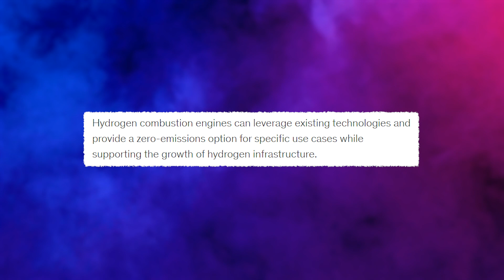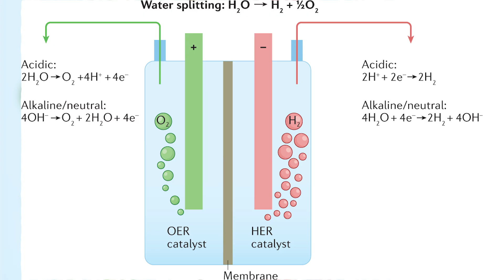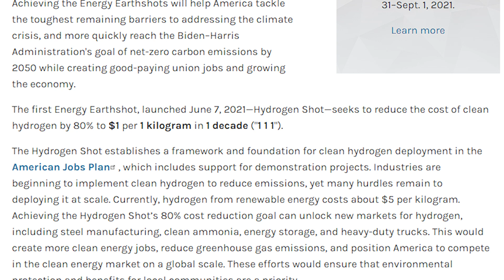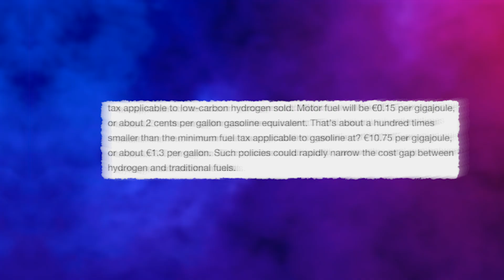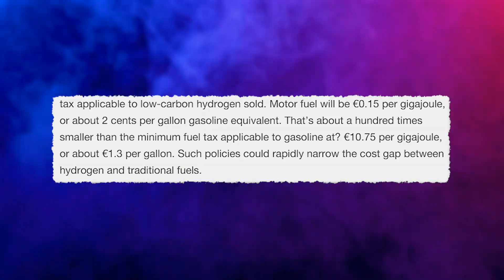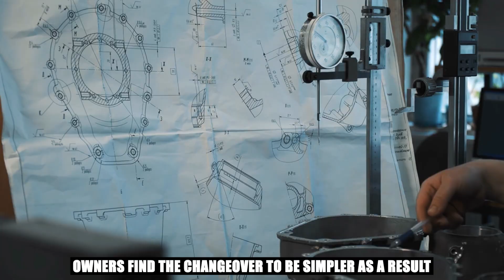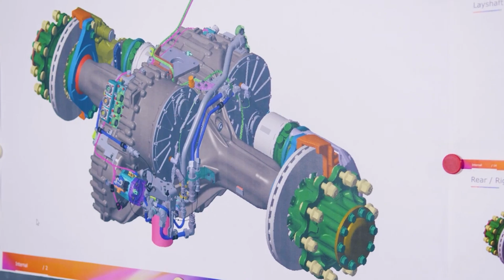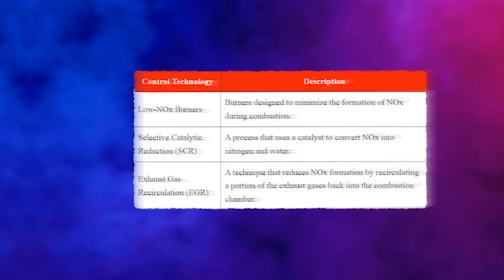End Of EV’s Here With NEW Water-Injected Hydrogen Engine!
Hydrogen-powered vehicles have been gaining popularity in recent years, as more manufacturers are investing in this clean and efficient alternative to fossil fuels.

However, a new innovation could make hydrogen even more attractive: a water-injected hydrogen engine.

This engine uses a mixture of hydrogen and water to create a powerful combustion that reduces emissions and increases performance.

Hydrogen engines are getting a lot of attention lately, and it’s for a good reason. They could change how we fuel our vehicles by offering zero emissions and longer driving ranges compared to electric cars. Hydrogen engines work by combining hydrogen and oxygen in a fuel cell, which produces electricity and water as the only byproducts. This means that hydrogen-powered vehicles do not emit any harmful gases or pollutants that contribute to climate change or air quality problems.

1. The videos have no negative impact on the original works.
3. The videos are transformative in nature.
4. We use only the audio component and tiny pieces of video footage, only if it's necessary.